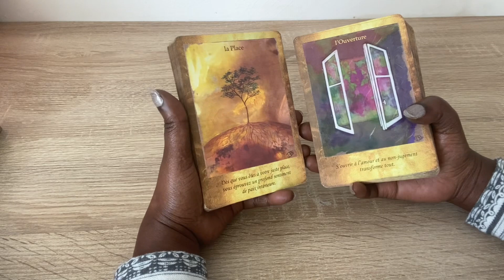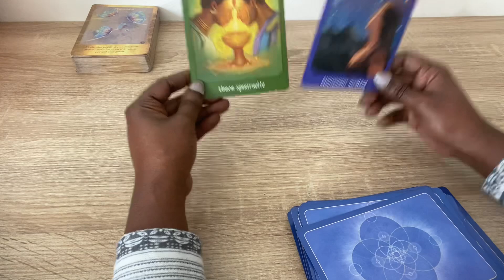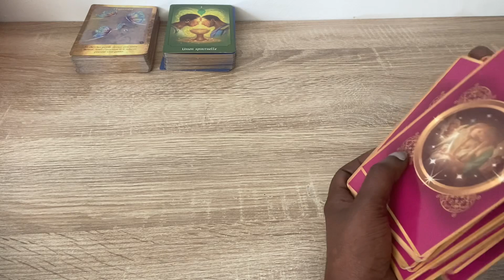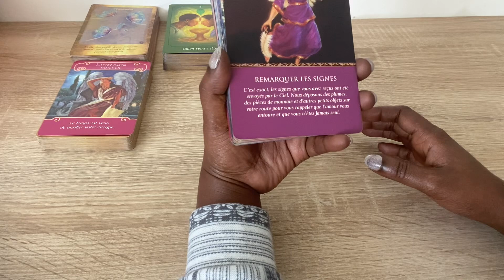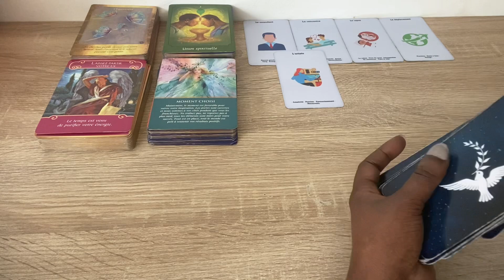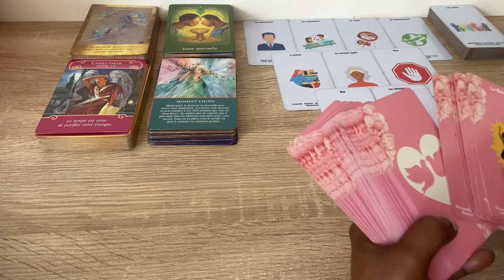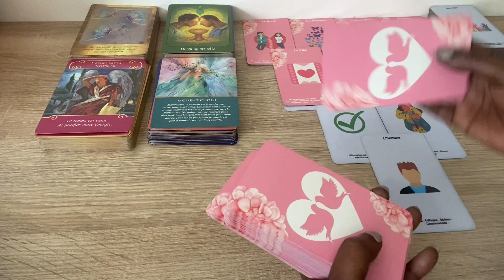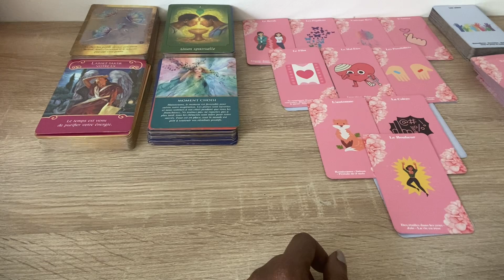♋️ Cancer Année 2023 ❤️ VOUS RENCONTREZ L’AMOUR ♋️